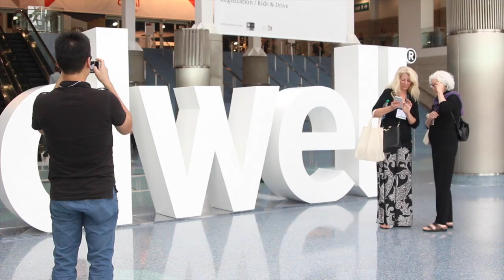WORKING A TRADESHOW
Devin Burke (CEO at Universal Cargo) takes you through his tips and experiences for working a trade show.